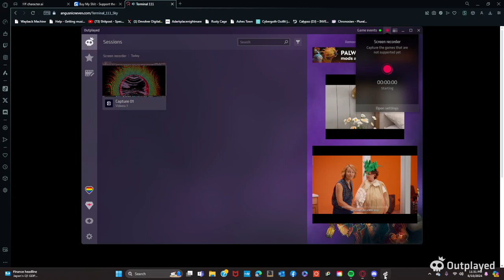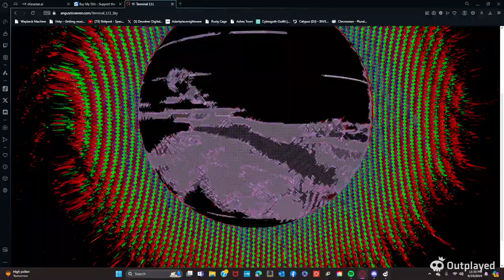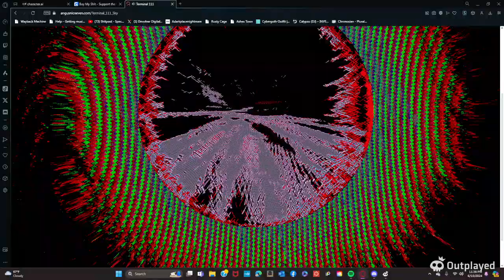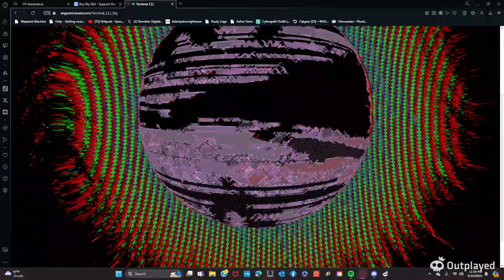Terminal 00 || Sky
couldnt find it online